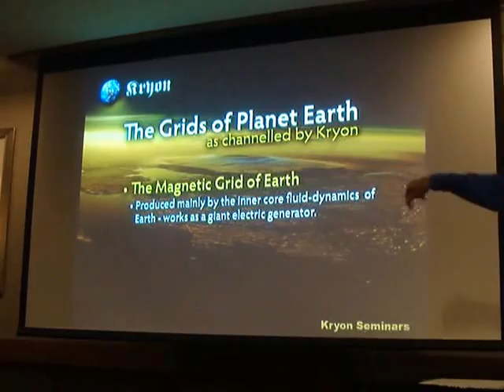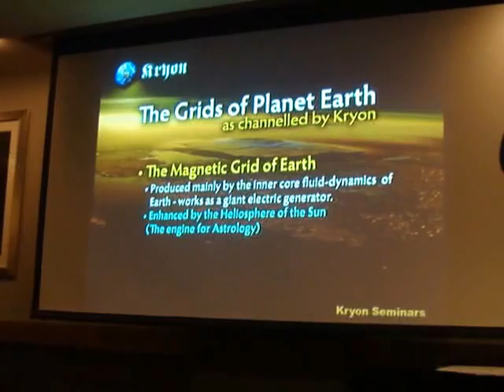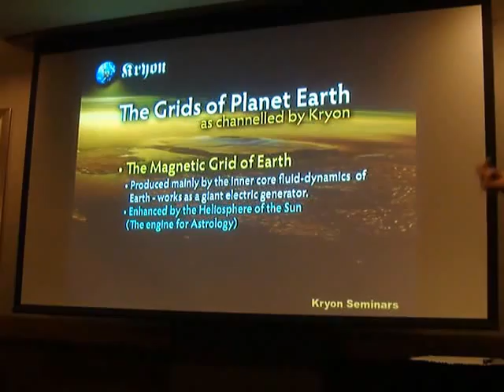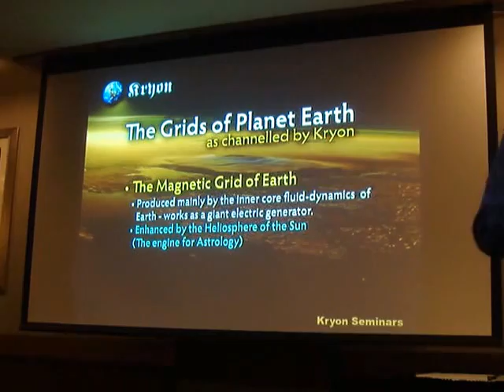The Magnetic Grid of Earth Changes...? October 2014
Lee Carroll is known for channeling Kryon. Very good teacher! He touches the subject of: astrology, numerology, changes... with a big dose of a humor.
If you would like to know more, you need to attend his seminar (as I did). It is a very much eye opening experience!